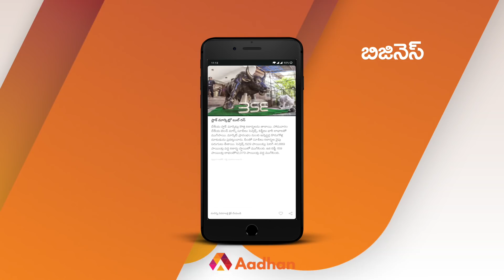రేప్ కేసులో YCP MPని ఓ ఆట ఆడుకున్న నేషనల్ మీడియా | YSRCP MP | Maro Konam | Episode 169